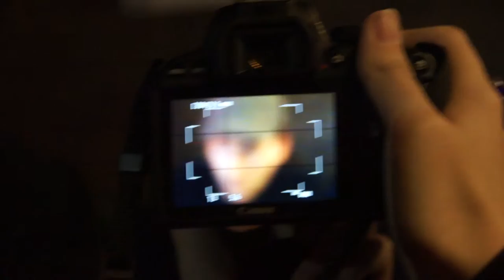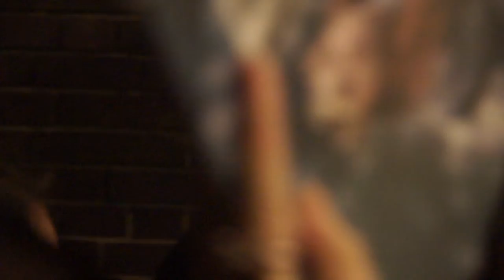David Tennant signing after Richard II, 08.01.2016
London, Barbican